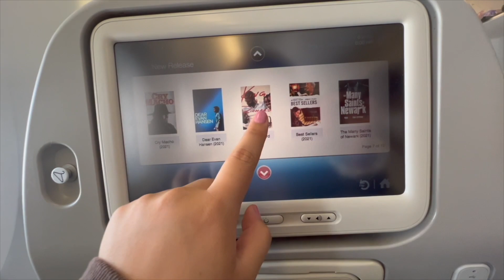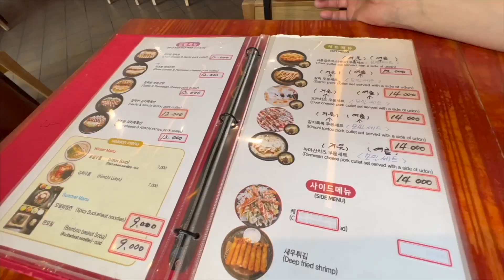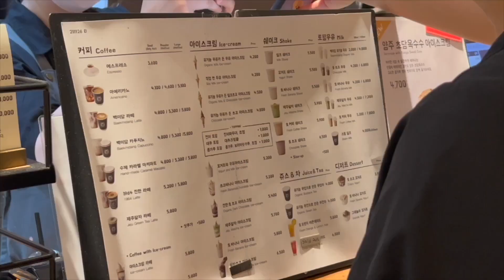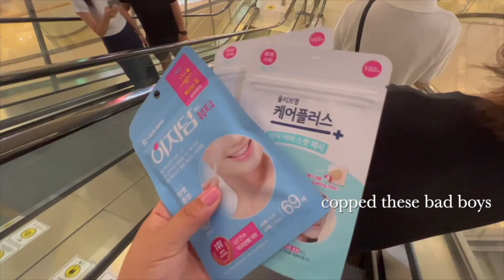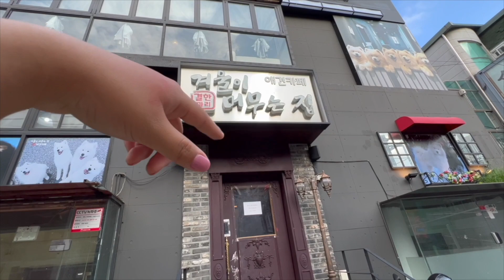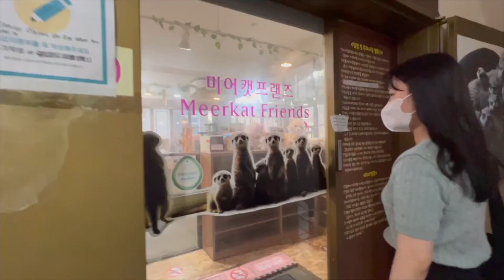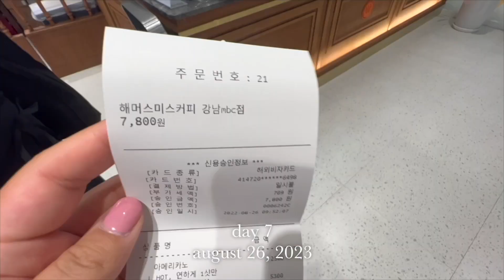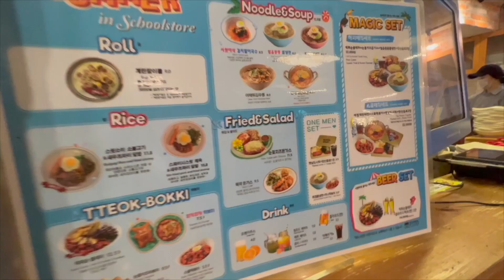korea vlog pt 1 (first time back in 15 years)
my first time back in korea after 15 years! this trip happened aug last year but i only now finished editing the first week of my trip :')

vlog music
별 헤는 다락방 Starry Attic
LuKremBo
bad snacks
Chillpeach
UnnieBabes PH
massobeats
Stream Cafe